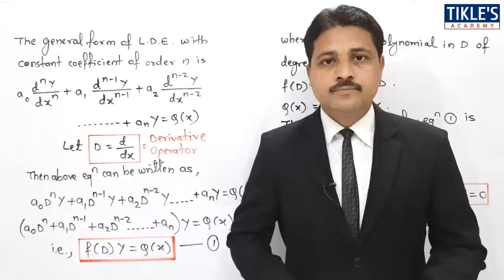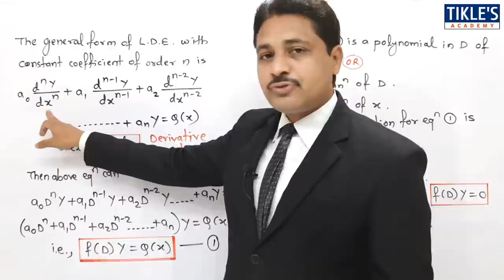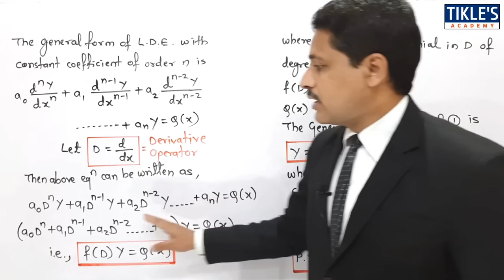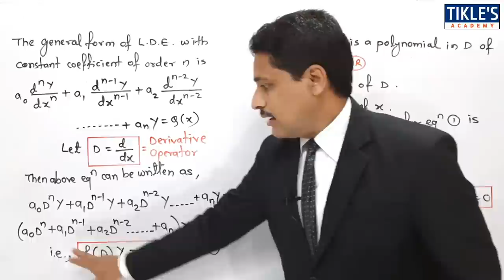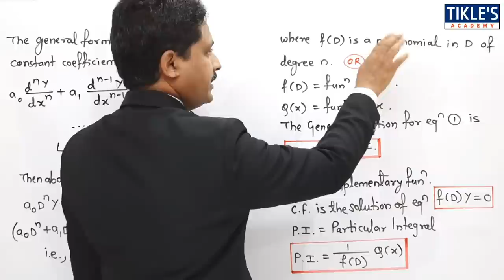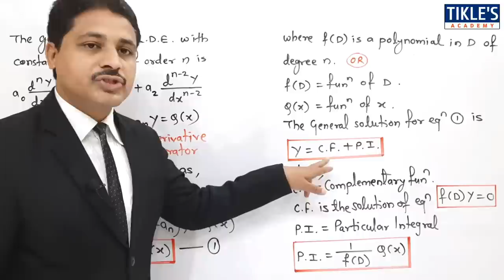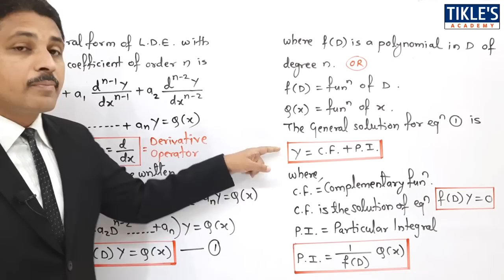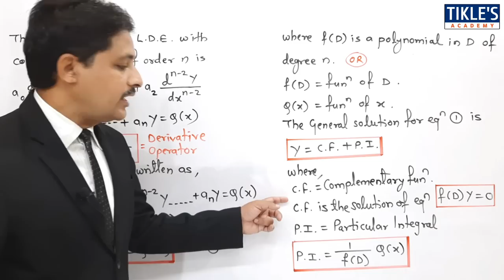HIGHER ORDER DIFFERENTIAL EQUATION LECTURE 1 IN HINDI | LINEAR HIGHER ORDER DIFFERENTIAL EQUATIONS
THIS IS THE 1ST VIDEO LECTURE ON HIGHER ORDER DIFFERENTIAL EQUATION AND TODAY WE WILL STUDY ALL OF ITS BASIC POINTS.